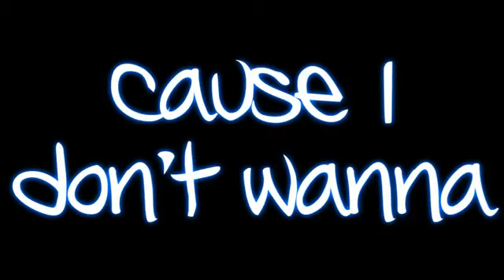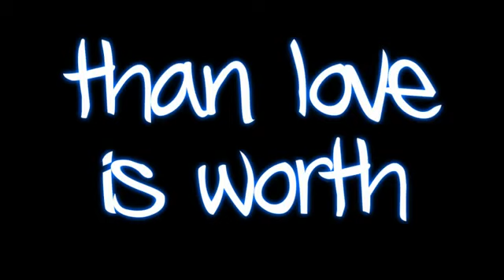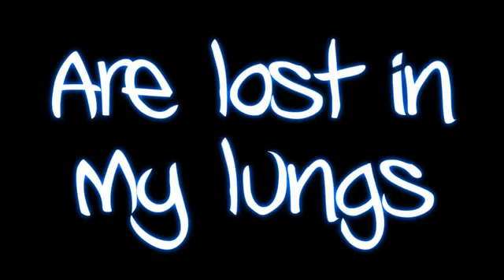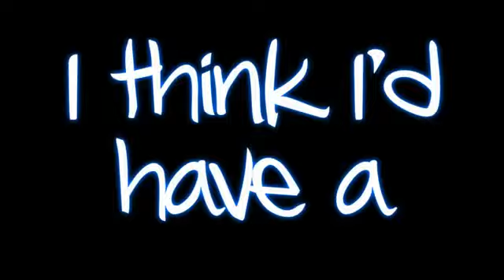Demi Lovato -Heart Attack